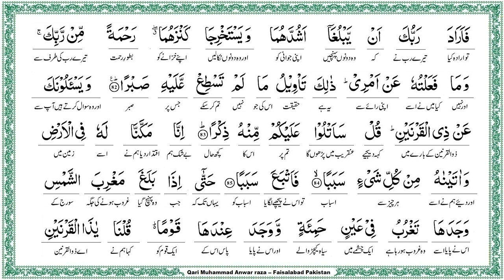Surah,Al Kahaf 75-82 ,Abdul Basit,Nadir Tilawah